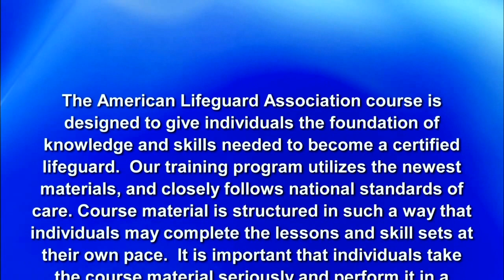Bag Valve Mask Training by American Lifeguard Association®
Rescue breathing and use of bag valve mask. To learn more about the American Lifeguard Association, and to enroll into our national lifeguard program, we ask that you